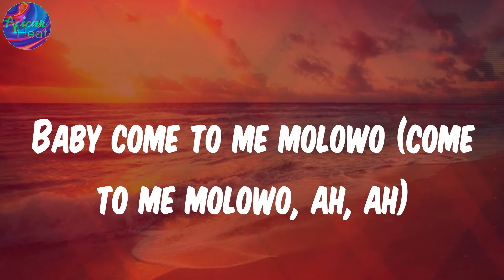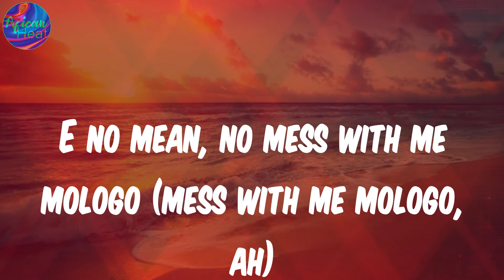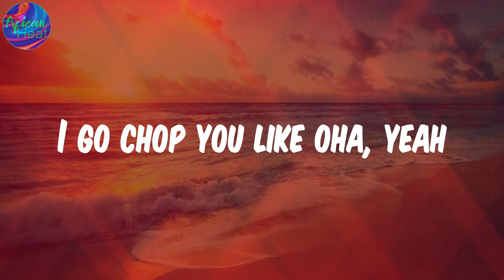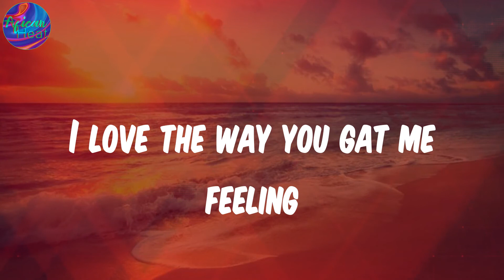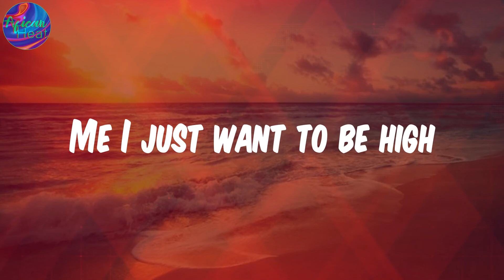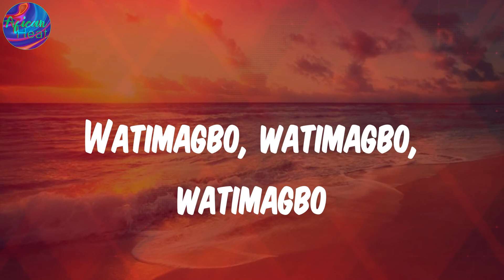(Lyrics) High - Adekunle Gold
Lyrics:
Hennessy 250
Be high
Be high
Me I just want to be high
Be high
Be high
Be high
Vision blurry
Words are slurry
Watimagbo, watimagbo

Adekunle Gold, High, High lyrics , afro-pop, afrobeat, african music, nigerian music, south african music, amapiano, afro-fusion, highlife, dancehall, yoruba